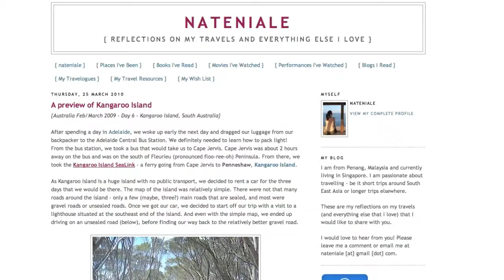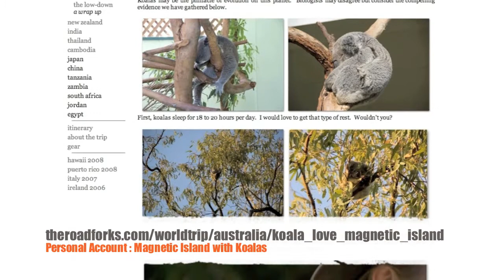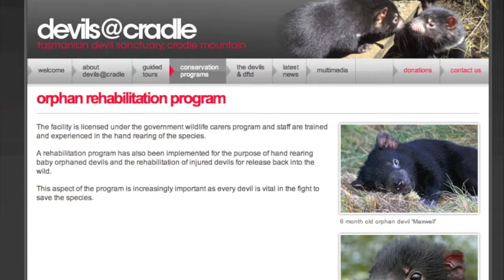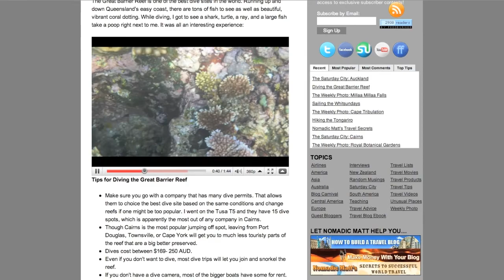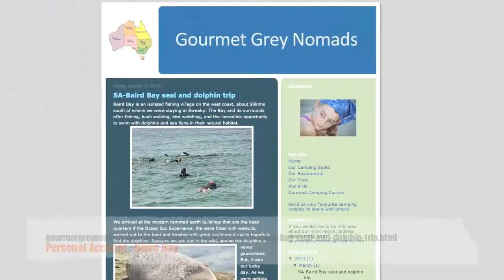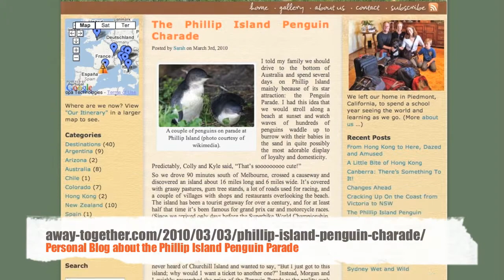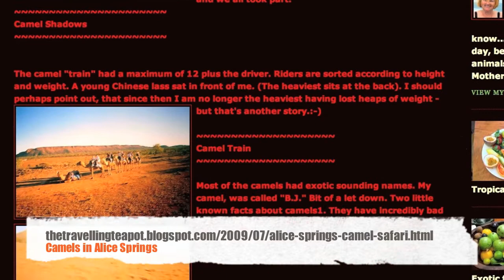Australian Animal Encounters V3's Goin Show Ep #3 : Australia Animal Encounters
- This week "Goin Show" covers great animal encounters and experiences at zoos, sanctuaries, and in the wild.  From Kangaroos to Koalas to Platypuses and many more, we talk about where to vacation or travel to see get the closest Australian Animals